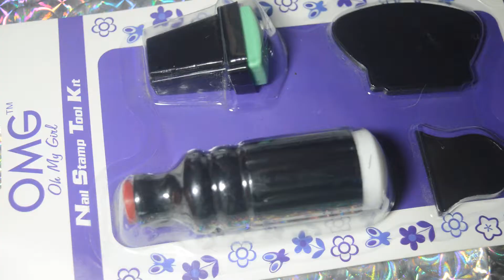Birthday Nails 2017 with bundlemonster XL-30 Stamping Plate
Sorry for not recording my freehand on my ring finger, I thought about not posting this because of some errors!